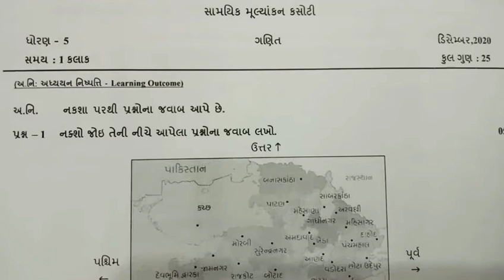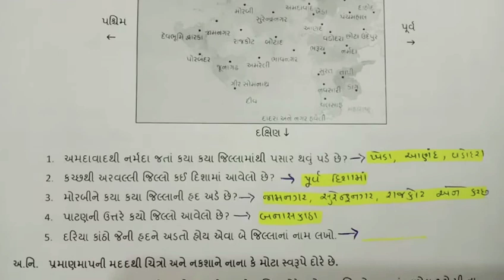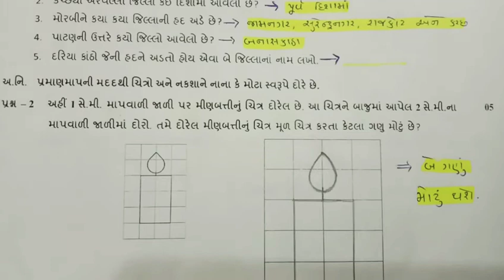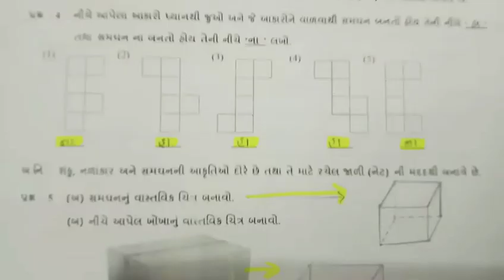std 5 maths paper solution|dhoran 5 ganit paper solution December 2020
નમસ્તે વિદ્યાર્થી મિત્રો.

આ વિડિયો ગુજરાત સરકાર દ્વારા કોરોના ના લીધે ઘરે શીખીએ ની પ્રવૃત્તિ અંતર્ગત ભણાવવામાં આવેલ પ્રકરણોને આધારે લેવામાં આવેલ ડિસેમ્બર માસની એકમ કસોટી ધોરણ 5 ગણિત નું સંપૂર્ણ અને સાચું પેપર સોલ્યુશન સમજૂતી સાથે આપવામાં આવેલ છે.

Dhoran 5 ganit paper solution December 2020